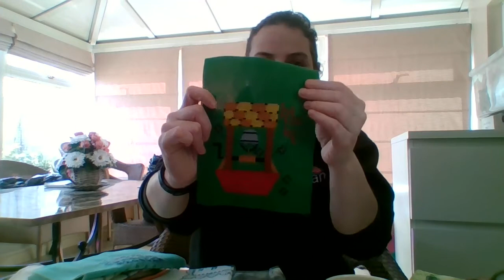FlossTube #35 - From the Craft Studio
FlossTubers Mentioned: None, I will mention some next time!

WIPs:
"Our Year SAL" by The Historical Sampler Company
"Blackwork 2021 SAL" by Peppermint Purple
"Pandemic" by Long Dog Sampler
"In Words - Greyhound" by KLT Charting

FINISHES:
"Jan to May Calendar" by Cross Stitcher Magazine
"Bless this House" - Steotchalone SAL by Steotch
"Be Well" by Thistles
"Winter 2020 SAL" by Stitchonomy
"Blackwork 2020 SAL" by Peppermint Purple
"Fantastic Fungi SAL" by Stitchonomy
"January 2007 Celtic Knot" by Ink Circles
"Wish You Were Here" by Emma Congdon
"Fiesta, Siesta, Repeat" by A Feathered Stitch
"Happy Birthday Ladybird" via Cyberstitchers **
"Mum's Birthday Card" - actually the "GBBO" [September] section of the FoESAL by Cunning Cross Stitch **
"Happy Mum Day" - Durene Jones freebie, the font I found myself **

**shown via phone

Did you like my Stitchonomy finishes?

If you have any questions about anything mentioned in this FlossTube, please let me know!